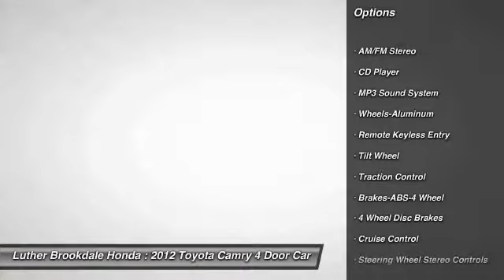2012 Toyota Camry Brooklyn Center,Maple Grove,Plymouth,Minneapolis 151400A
2012 Toyota Camry XLE

XLE trim. CARFAX 1-Owner, ONLY 42,494 Miles! FUEL EFFICIENT 35 MPG Hwy/25 MPG City! Moonroof, CD Player, Dual Zone A/C, iPod/MP3 Input, Aluminum Wheels, Head Airbag. CLICK NOW! KEY FEATURES INCLUDE: Sunroof, Aluminum Wheels, iPod/MP3 Input, CD Player, Dual Zone A/C. EXPERTS REPORT: KBB.com explains Arguably better in every measurable way, the thoroughly tweaked 2012 Toyota Camry has what it takes to retain its already bountiful buyer base.. Great Gas Mileage: 35 MPG Hwy. BUY WITH CONFIDENCE: CARFAX 1-Owner and a clean CARFAX Vehicle History Report; Qualifies for CARFAX Buyback Guarantee. OUR OFFERINGS: We Will Pay Cash For Your Vehicle. Your car could be worth more than you think! And we'll buy it - even if you don't buy from us. ALL makes and models. ALL price ranges! We'll quote ANY vehicle, regardless of condition. If you accept, you'll walk away with the cash. You'll never find a simpler, safer way to sell your car. Pricing analysis performed on 6/20/2015. Fuel economy calculations based on original manufacturer data for trim engine configuration. Please confirm the accuracy of the included equipment by calling us prior to purchase.